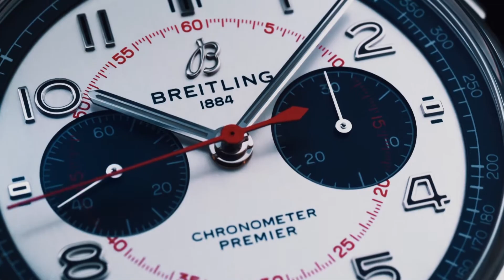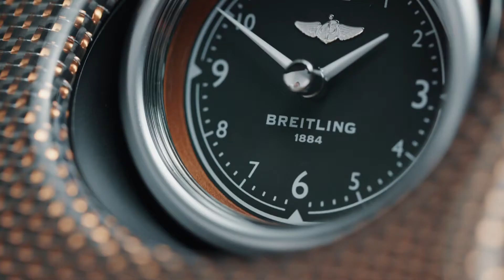Breitling Premier Bentley Mulliner » Авто Магазин сезона 24 епизода 36